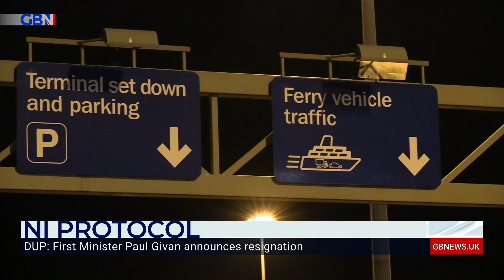Northern Ireland: Arlene Foster explains the fallout of the resignation of First Minister Paul Givan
'What you're seeing is the outworking of a DUP strategy... If the protocol was not dealt with... the DUP would have to take action.'

Arlene Foster, exclusively on GB News, explains the resignation of Northern Ireland's First Minister, Paul Givan and the ramifications.